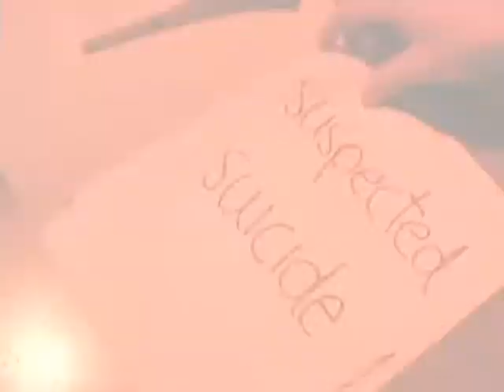The Chill Files Robert Fancher, Julie Peterson